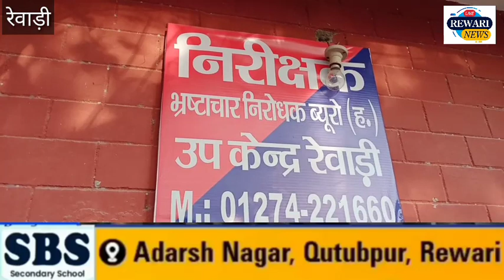ACB ने थाना सदर क्षेत्र के एक गांव में सट्टा खिलाने की एवज में मंथली लेते SHO व ASI को गिरफ्तार किया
गुरुग्राम एंटी करप्शन ब्यूरो की टीम ने रंगे हाथों गिरफ्तार किया